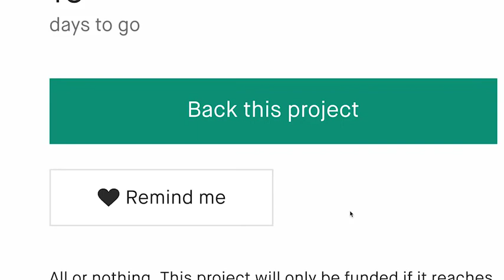Now on Kickstarter: Apex Camping Shelter 2.0 & Tarp Door Kit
Apex Camping Shelter 2.0 & Tarp Door Kit
Apex Camping Shelter 2.0 is a versatile weather shelter that will protect you and your gear from rain, sun and even snow!